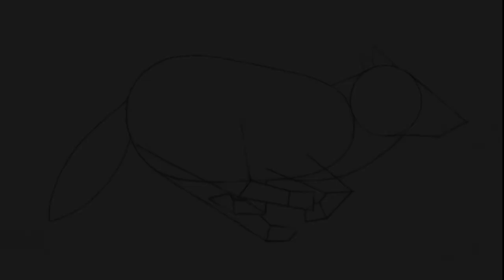How To Draw Running Wolf